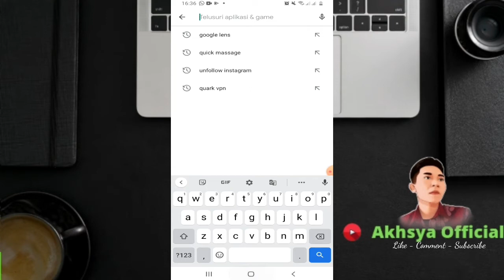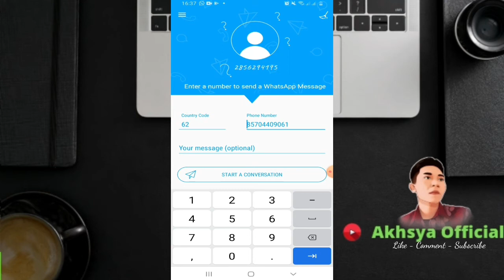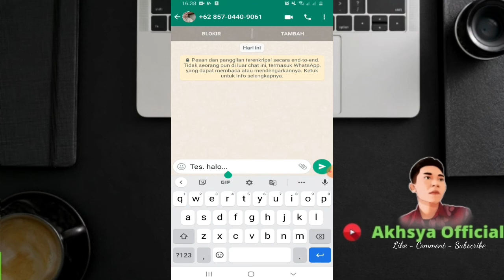Cara Kirim Pesan WA tanpa Save nomor HP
Cara kirim pesan WA tanpa Save nomor telepon. cara kirim pesan WhatsApp tanpa simpan nomor tujuan. cara kirim pesan wa tanpa simpan nomor kontak.

How To Send WhatsApp Massage without save number

semoga bermanfaat 🤗